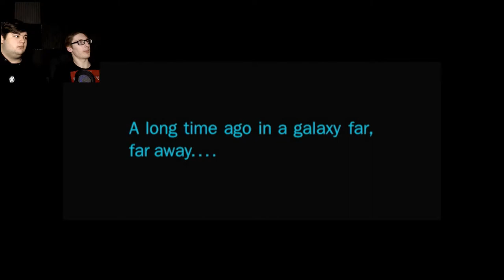IS IT POSSIBLE TO LEARN THIS POWER? - Star Wars: Episode III - Revenge of the Sith PS2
George shows us just how powerful he is in the force… it’s terrifying.